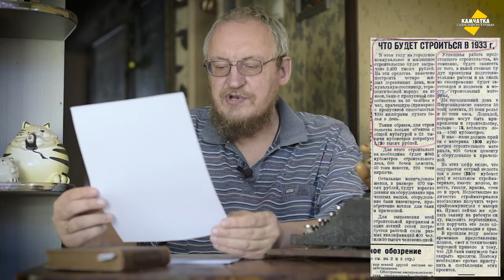В ПЕТРОПАВЛОВСКЕ-КАМЧАТСКОМ ПОСТРОЯТ БАНЮ И ГОСТИНИЦУ ♥ ВЛОГ № 58, 28 ЯНВАРЯ 2021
Четыре жилых дома, гостиницу, терапевтический корпус поликлиники, баню и прачешную запланировано построить в Петропавловске-Камчатском, но неизвестно, хватит ли стройматериалов…